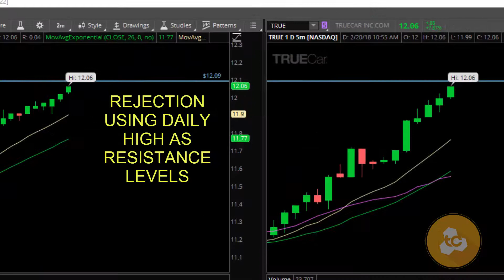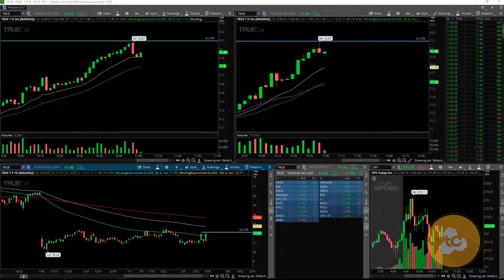TRUE stock live video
This is a live video of the move of true car stock, using daily levels of resistance we were able to identify a point of rejection intraday, for more videos like this one please follow.